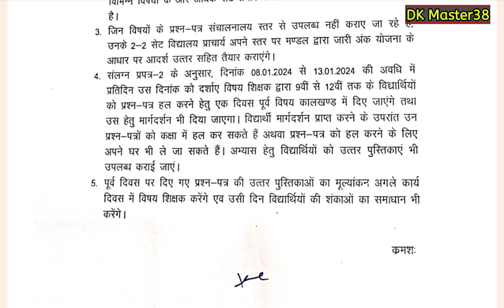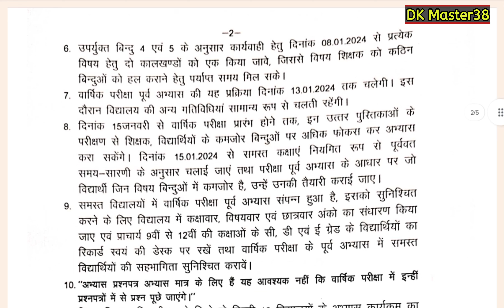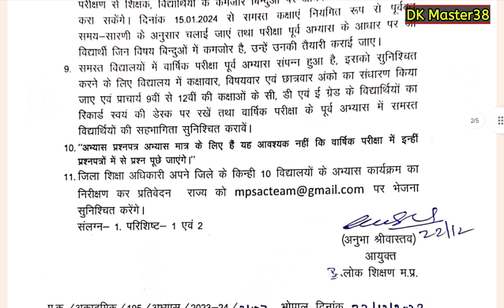|| DPI के निर्देश स्कूलों में 08 जनवरी से 13 जनवरी तक होगा ये कार्य|| MP School Update ||